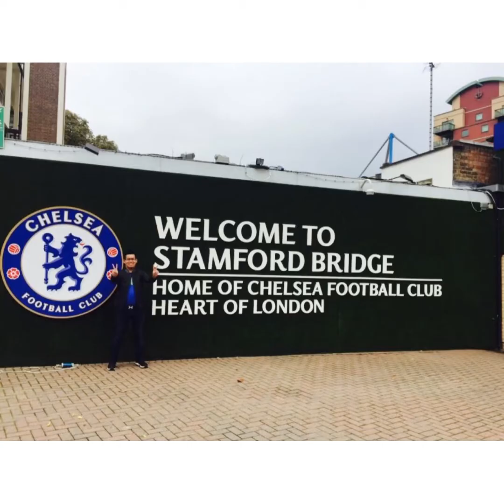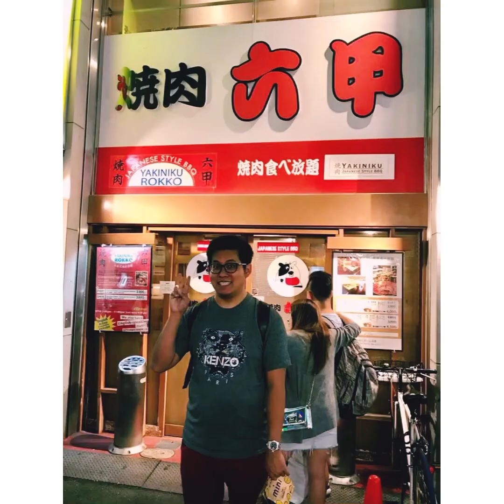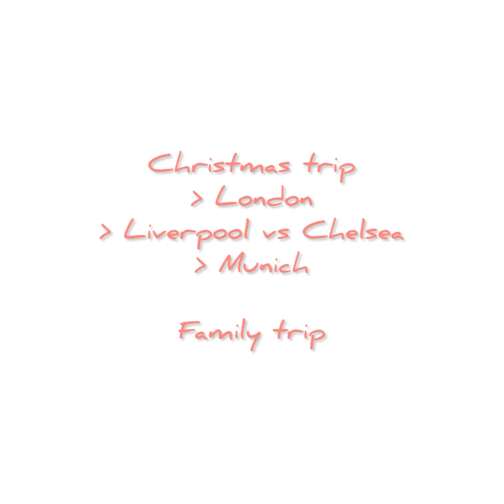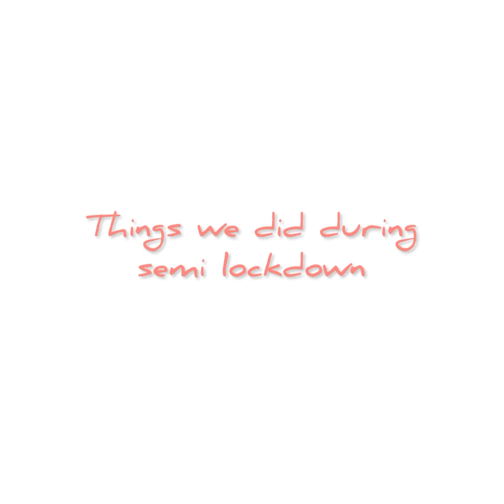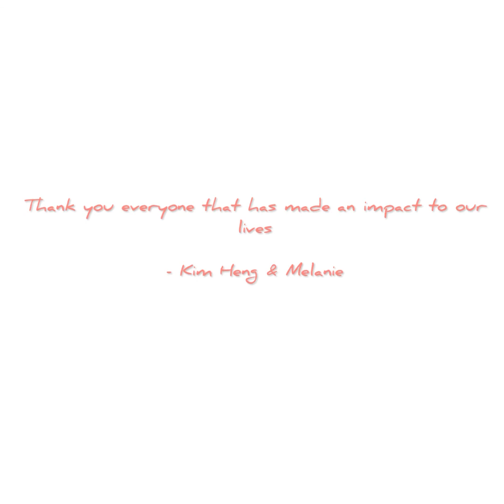Kim & Melanie journey together